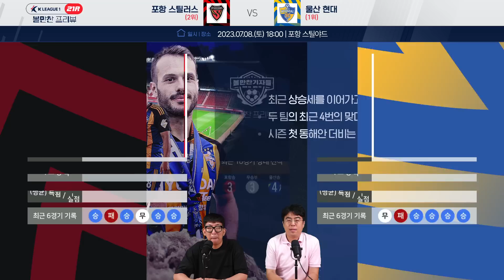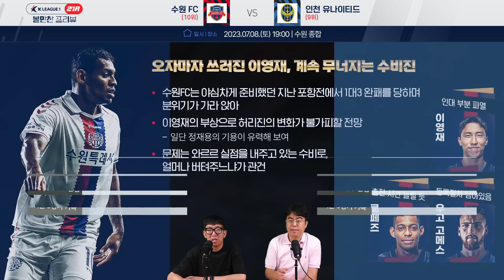21R 프리뷰｜'강철잇몸' VS '벌써50점' 직관 마려운 동해안더비…전설매치도 놓치면 손해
📌  광고/협업 문의
👉 야구부장의 크보 핵인싸
👉 볼만찬 기자들
👉 이류농구 TV
👉 올댓스타